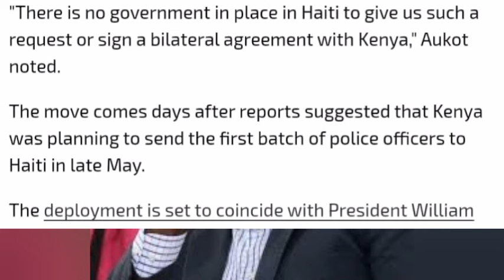Sad News To Ruto As Court gives New Details After Ekuru Aukot's Petition Against Deployment In Haiti